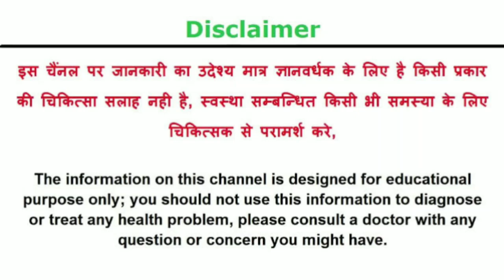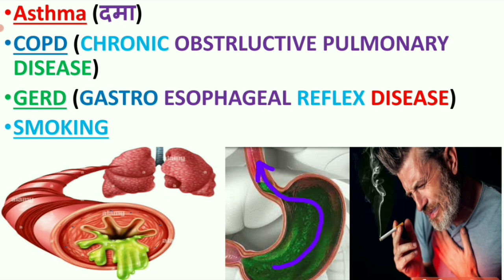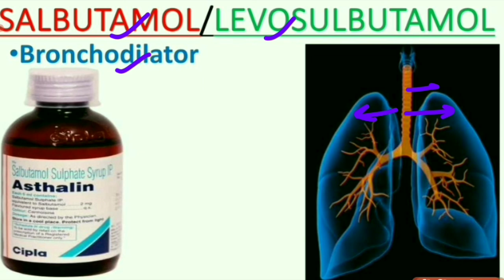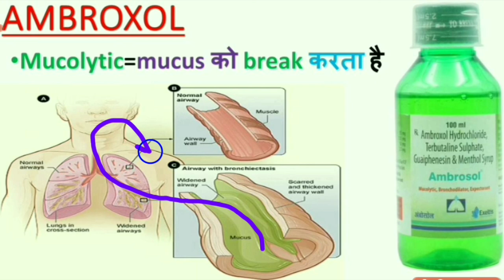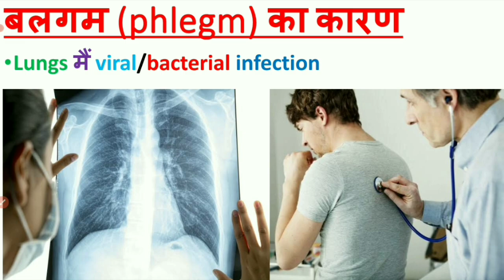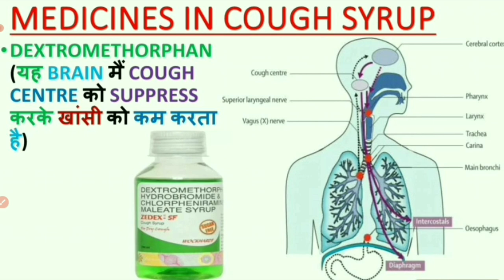बलगम निकालने वाली दवाईयां/गले से बलगम कैसे निकालें/छाती से बलगम निकालने वाली दवाईयां